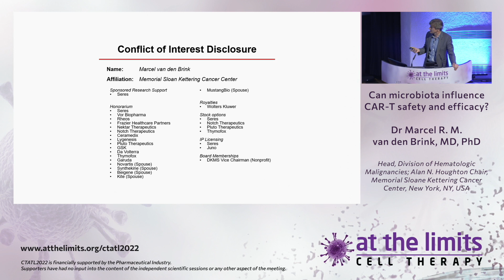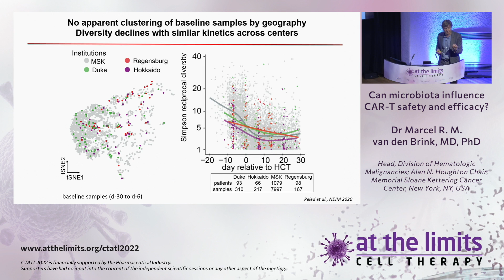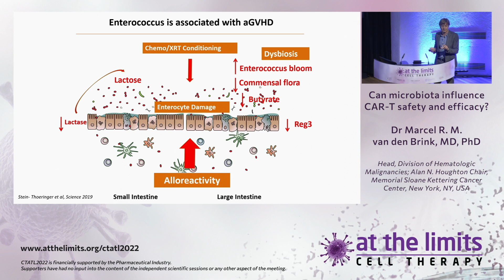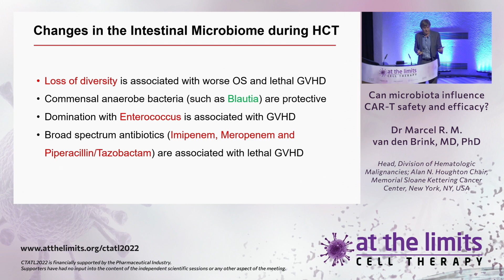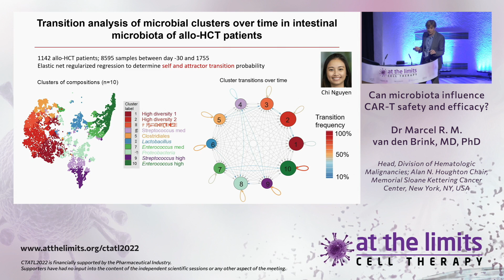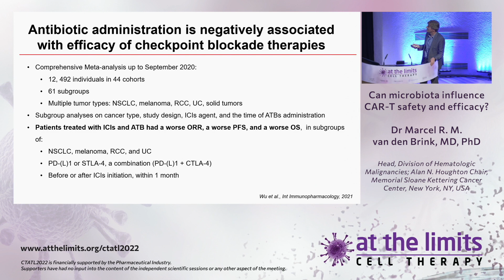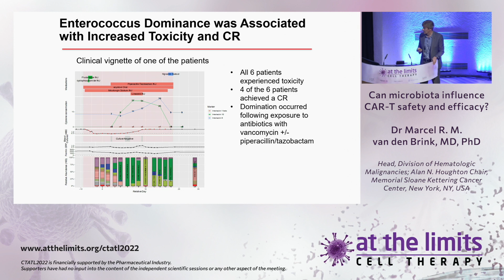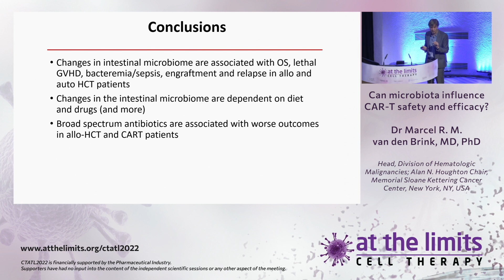Dr Marcel R. M. van den Brink - Can microbiota influence CAR-T safety and efficacy?